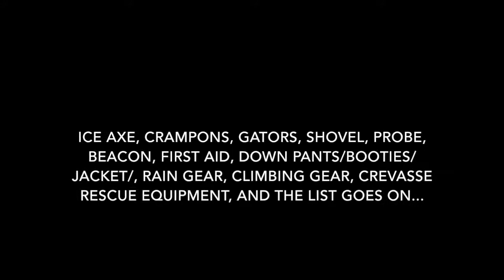Goodbye World! A month-long glacial ski expedition for dummies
The bags are packed and Elisa and friends head out into glacial wilderness on the Alcan to Ocean 250+ mile ski traverse up the Slims River trail, the Kaskawulsh, Hubbard, Seward, Columbus glaciers of the Kluane National Park, the Bagley Icefield of the Wrangell-St. Elias National Park and out the Bering glacier of Alaska. The first and last 20-30 miles will be in my Garmont Tower Trek GTX boots with a very heavy pack, and the rest will be on skis while towing sleds.

PS. We completed 60% of our intended goal!! Videos to come (eventually).